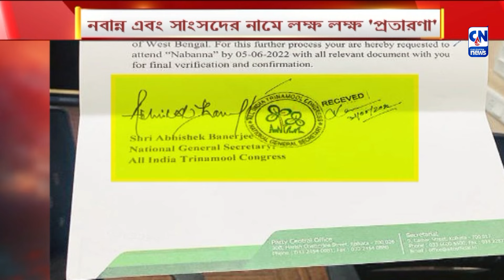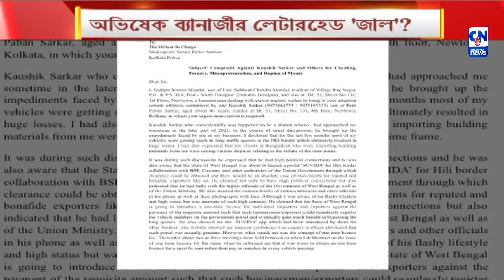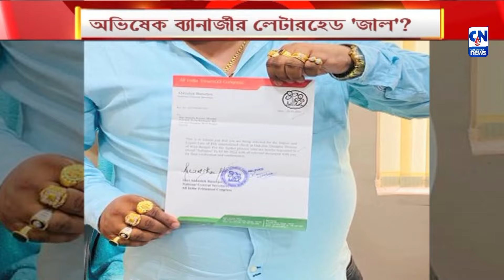অভিষেক ব্যানার্জীর লেটারহেড 'জাল'? | ক্যালকাটা নিউজ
নবান্ন এবং অভিষেক বন্দ্যোপাধ্যায়ের নাম ভাঙিয়ে ২৫ লক্ষ টাকা নেওয়ার অভিযোগ। ট্রান্সপোর্ট ব্যবসায়ীকে টাকার বদলে সুবিধা পাইয়ে দেওয়ার প্রতিশ্রুতি। লেটার হেডে অভিষেক বন্দ্য়োপাধ্যায়ের নাম। অভিযোগের ভিত্তিতে গ্রেফতার অভিযুক্ত।